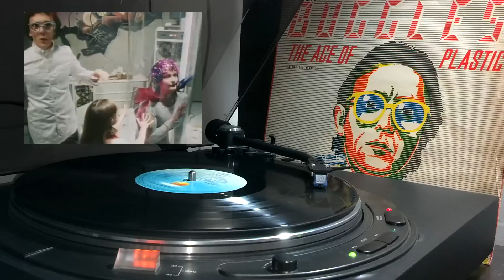The Buggles - Video Killed The Radio Star (Vinyl)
Artist: The Buggles
Song: Video Killed The Radio Star
Album: The Age of Plastic
Microfón Argentina S.A.